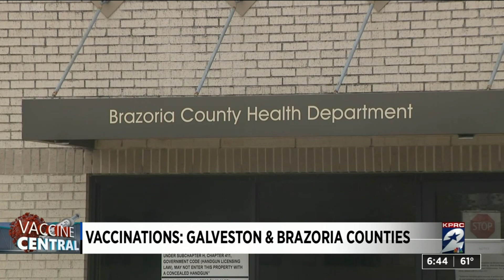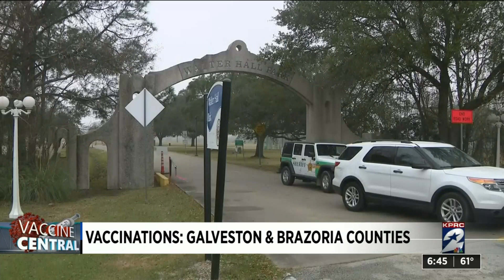Vaccinations begin in Galveston, Brazoria counties